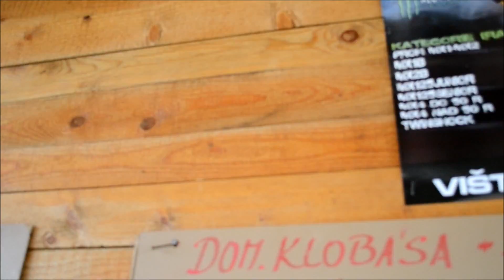Motocross Tour Slovakia Vištuk - 2012 (HD)